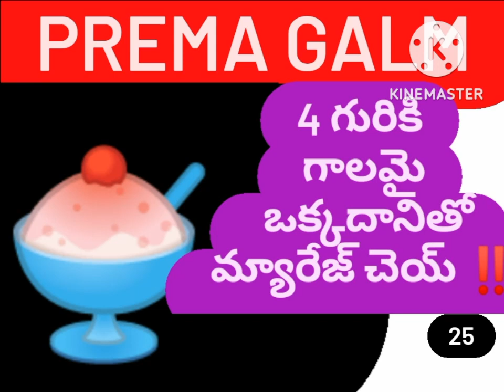హీరో‼️ 4 గురి కి గాలం వెయ్ ❓️ పెళ్లి ఒకరితో💖💚B ChandraShaker B 💖 9640037003💚💖